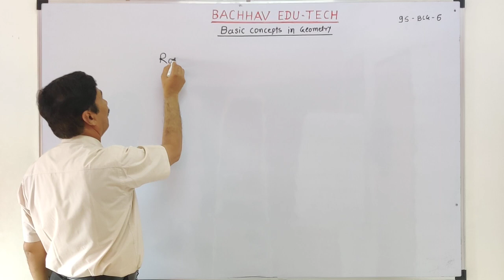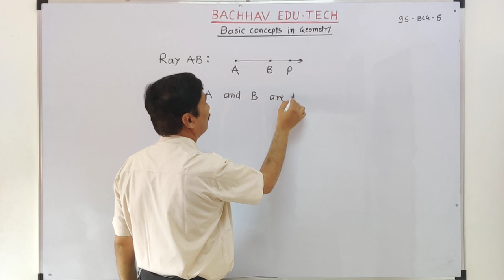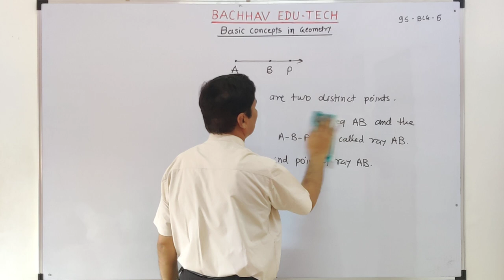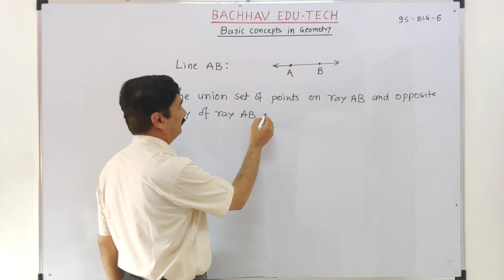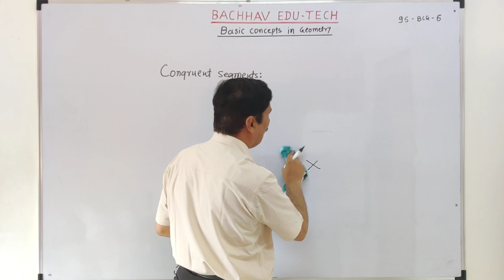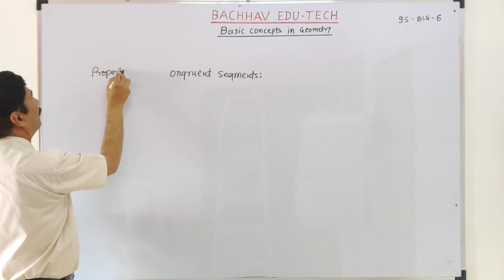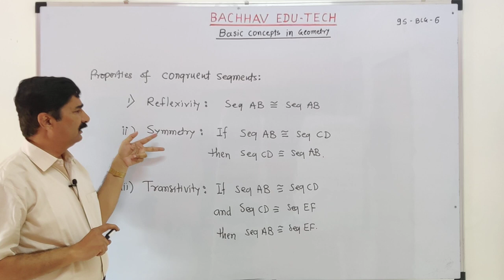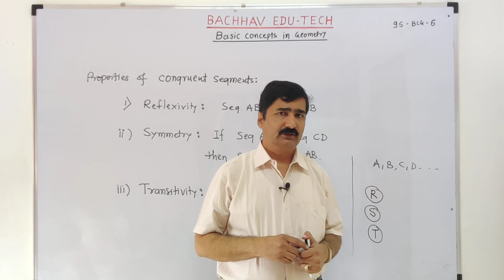Basic Concepts In Geometry Lecture 6. 9th Semi Bachhav Classes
Bachhav sir, director of Bachhav classes, Nashik explaining geometry to students of class 9th Maharashtra board for semi-english medium.
He has been teaching mathematics since 1988 and is an expert in his subject.